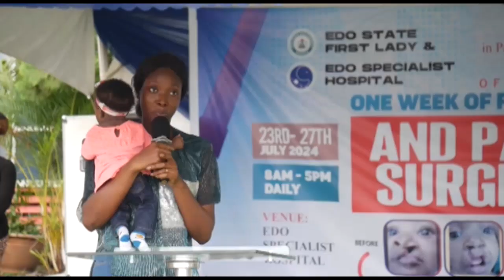BETSY OBASEKI SPEARHEADS FREE SURGERY